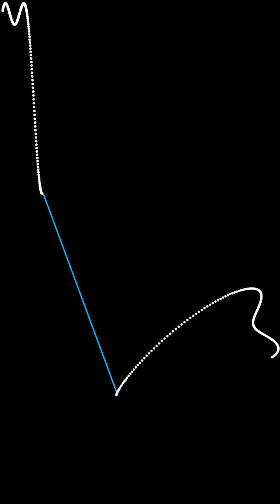Polar Equation Conversion to Parametric Equation in Touchdesigner - Patrons Download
r=2+cos(10θ)+2sin(5θ)
Covert the Polar Equation into Parametric Equation using Touchdesigner. Download the Project file from Patron Website.